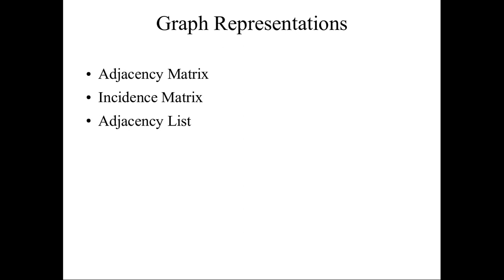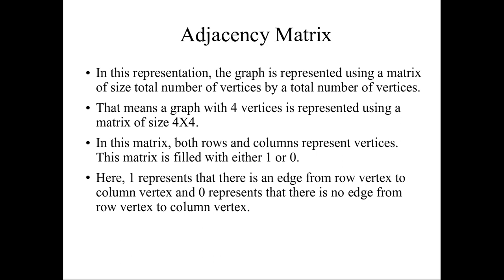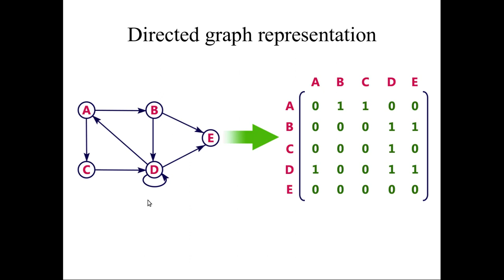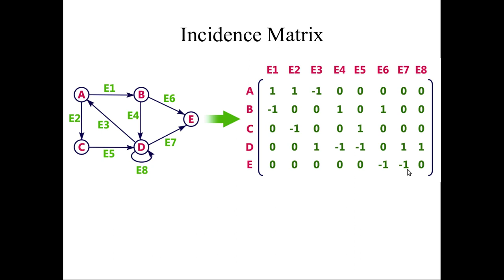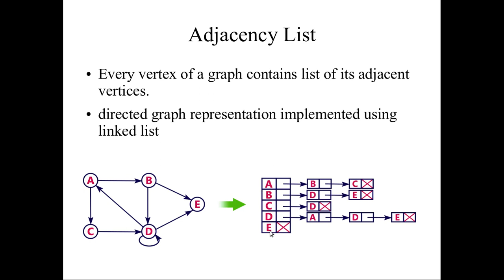043 தரவு கட்டமைப்பு | வரைபடம் குறிப்பிடுதல் | தமிழில் | Representation of Graphs | in Tamil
இங்கே 3 முறைகளில் வரைபடத்தை குறிப்பிடும் முறையை பற்றி விளக்கியுள்ளேன்.
1. Adjacent matrix
2. Adjacent list
3. Incidence matrix